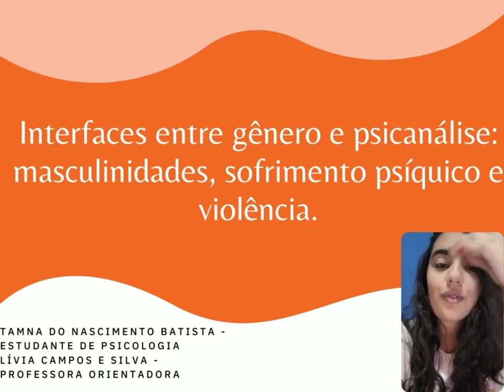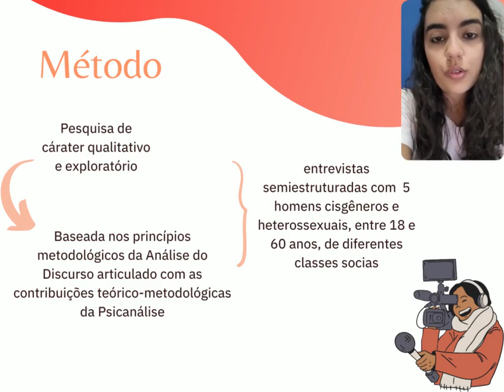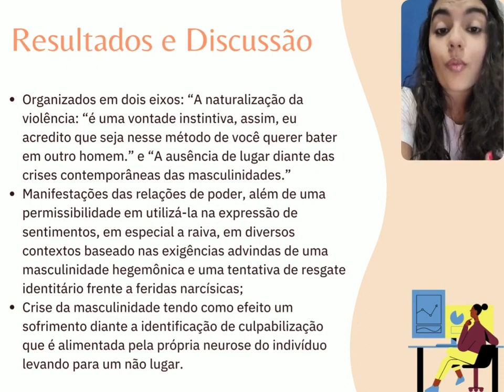Interfaces entre gênero e psicanálise masculinidades, sofrimento psíquico e violência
Grande Área: Artes e Humanidades
Aluno: Tamna do Nascimento Batista
Orientador: Lívia Campos e Silva
Palavras-chaves: masculinidades; psicanálise; violência; sofrimento psíquico